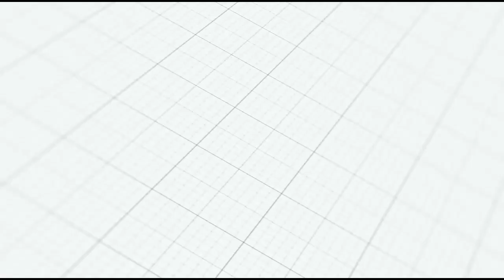Chat With the Chamber Tyler Miller Final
🚨 **Find out Friday is here!** 🚨
Episode 4 of the Chat with the Chamber Podcast is now live! 🎙️ Today, we're diving into the future of Wyoming's energy industry with Tyler Miller from Earth Work Solutions. As a Civil Engineer, Tyler shares the exciting developments of how Earth Work Solutions is contributing to the success of Wyoming’s energy sector by building nuclear in our great state. 💡🌎

Don't miss out on this insightful conversation that highlights the innovation and dedication driving our local industries forward. Tune in now! 🎧